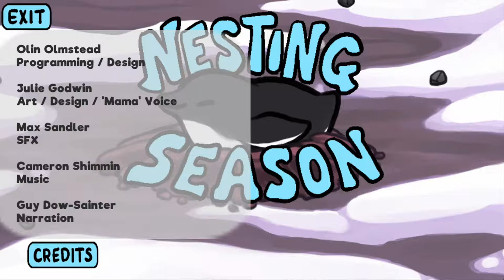Nesting Season Trailer - Global Game Jam 2019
--Made in 48 hours during Global Game Jam 2019--

A female penguin must build her nest before she lays her egg. Unfortunately, other penguins are are actively working against her. A 2D top down game where you collect rocks for your nest while you fight off unwanted neighbors. Narrated by David Attenborough*

*Not actually...but close